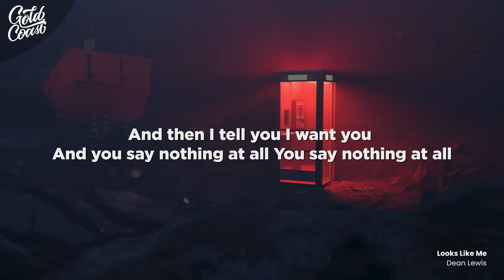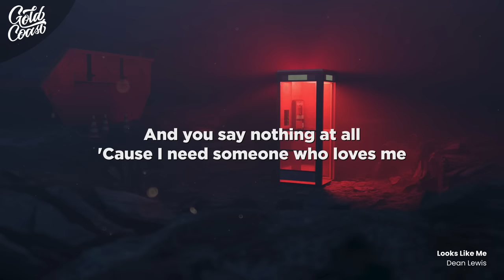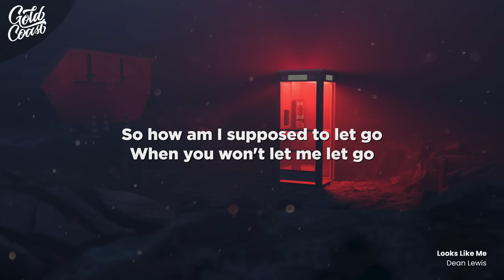Dean Lewis - Looks Like Me (Lyrics)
[Verse 1]
You've been working ten hours
And your feet are still aching
You tell your friends to come over
To forget about your problems
You say you talked to somebody
He even looks like me
Oh baby, why do you say things
That make me believe?

[Pre-Chorus]
That you're sorry, you're sorry
But you're not sorry at all
I wonder how could it hurt you
You've got no feelings involved
And then I tell you I want you
And you say nothing at all
You say nothing at all

[Chorus]
'Cause I need someone who loves me
And I know it don't come easily
And maybe I'm just not good enough at all to feel your love
So how am I supposed to let go
When you won't lеt me let go
And maybe I'm just not good еnough at all to feel your love

[Verse 2]
And now I'm walking down Sunset
With my feelings on repeat
I wonder what you've been thinking?
Oh, are you thinking about me?

[Pre-Chorus]
Then you say that you love me
But you don't love me at all

[Chorus]
When you won't let me let go
(To feel your love)

[Bridge]
You said "Hey, I just wanna hear your voice"
I said "Babe, you know that this was your choice"
But it means nothing at all